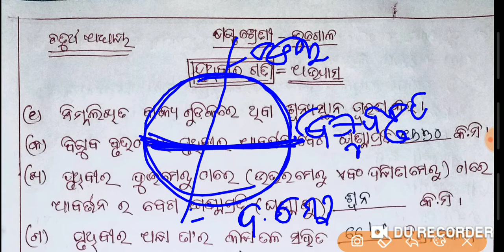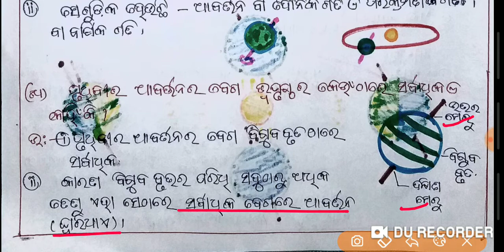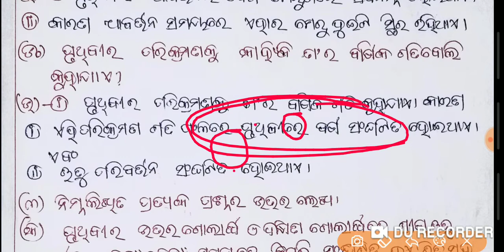Odia medium:Class-6:Geography:Chapter-4:ପୃଥିବୀ ର ଗତି :Question answer